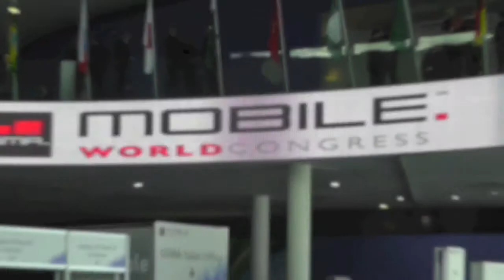Chris Babel, CEO - TRUSTe - MWC 2014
MEFTV meets Chris Babel, CEO of TRUSTe during MWC 2014 in Barcelona.

TRUSTe is the leading global Data Privacy Management (DPM) company and powers trust in the data economy by enabling businesses to safely collect and use customer data across web, mobile, cloud and advertising channels.